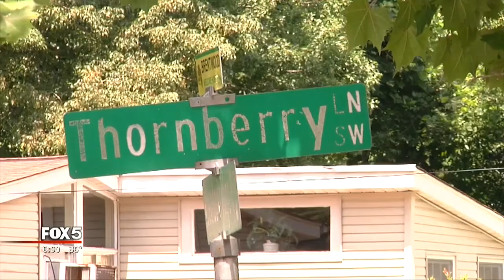Three Children and disable man found home alone